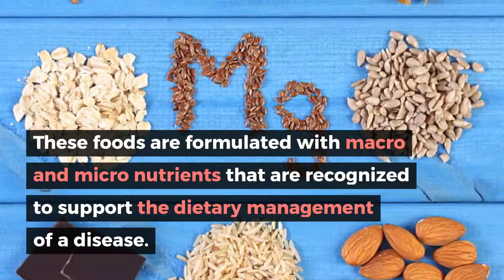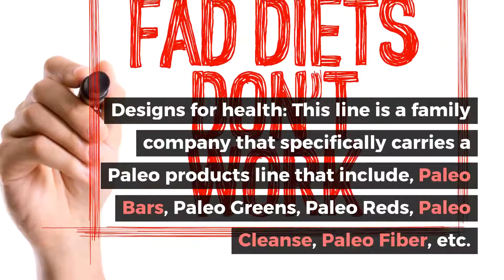Detoxification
Chemically, glutathione is a simple molecule composed of three protein building blocks or amino acids. IV glutathione is a Master antioxidant that helps detoxify your body and promotes healing. Enhance vibrancy and healthy skin appearance with overall wellness.

The nutraceuticals found in the MRK are safe and well-tolerated and have been uniquely prepared to enhance better absorption. It contains Nitric Oxide (NO) (N.O.Max ER), SIRT1 (Resveratin) and AMPK (ALAmaxCR), among others.